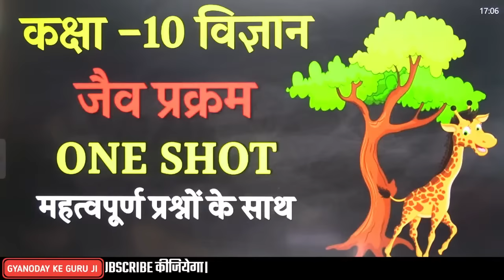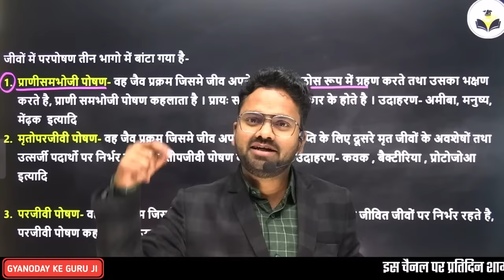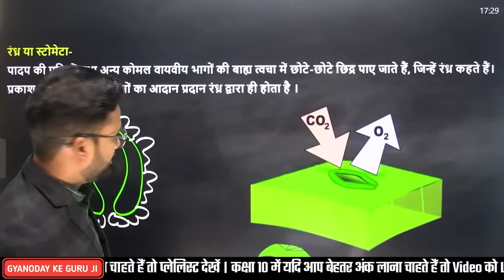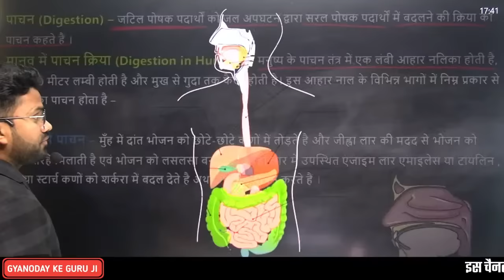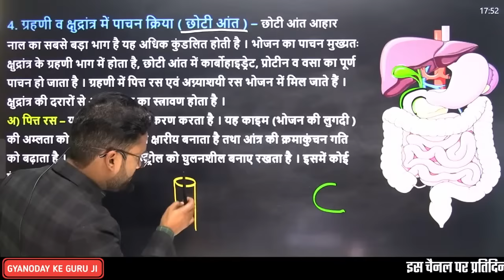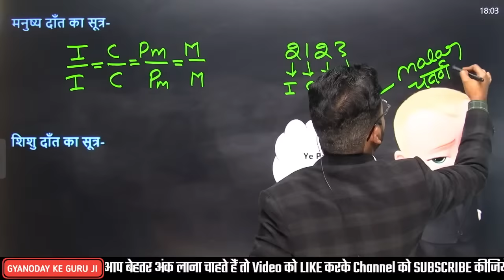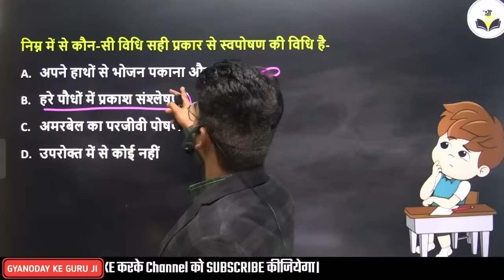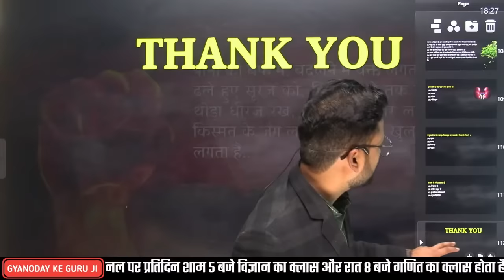जैव प्रक्रम Life Processes One Shot महत्वपूर्ण प्रश्नों के साथ ✅ Josh 3.0 Series विज्ञान 10th